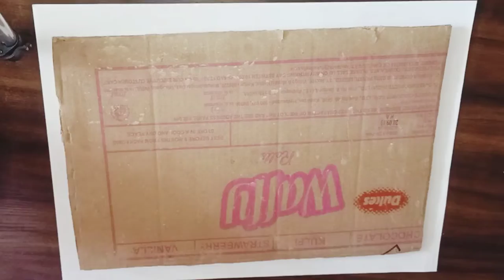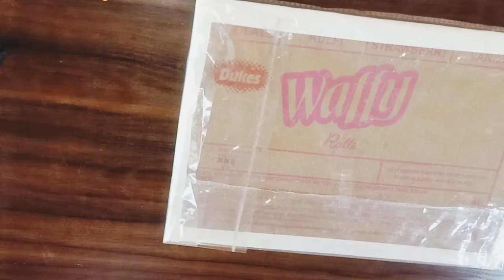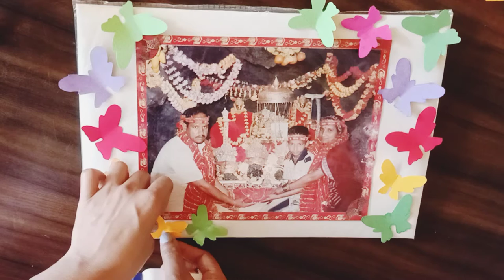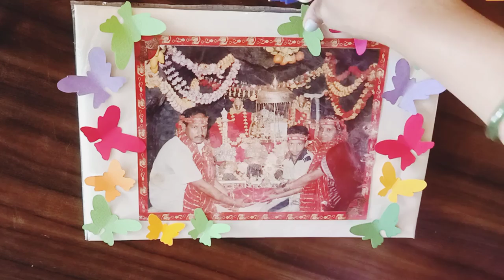DIY Photo Frame Ideas ll Cardboard Photo Frame DIY ll DIY Frame Out Of Cardboard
Hello Today I am going to share with you how to make a photo frame using cardboard at your home Step by step.
you can make lots of photo frame using cardboard.hope you like my videos.

Diy Photo Frame Using Card board
CardBoard PhotoFrame
DIYPhotoFrame Ideas
DIY Craft Board Frame
Photo Frame From Waste Material
Best Out Of Frames